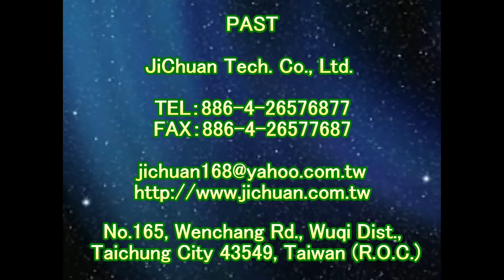1254 安養院 浴室 高硬度石英磚地面止滑防滑施工工程 影片